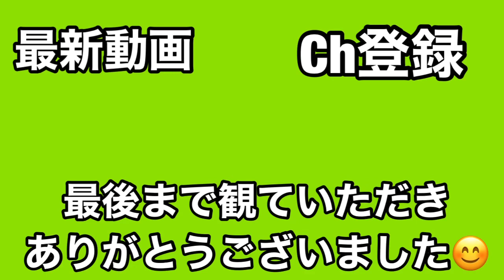【22/7音楽の時間】柊つぼみ編。戦犯は先生です🙇‍♂️。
"イイね"をもらうには、どうすれば😅。
わからない😱。

"映え"とは。
わからない😱。

わからない事だらけである😅。

22/7"

過去動画"

【碓氷峠を徒歩で越えたてナナニジに会いに行った男】手袋なしで、碓氷峠超えるのはムズイ事だった

22/7高辻麗.花川芽衣MAD】小さな恋の歌。6：4で花川芽衣さん多めになってます。

22/7天城サリーMAD】愛唄.GReeeeN.サリーだいすきマンになりつつある、今日この頃。。。